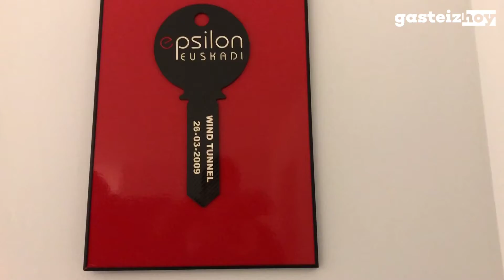Así está el edificio de Epsilon Euskadi y su túnel de viento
El edificio Marie Curie del parque tecnológico de Miñano acogió hasta 2012 el proyecto de escudería automovilística Epsilon Euskadi. Siete años después el túnel del viento ya no es tan revolucionario como entonces pero sigue en funcionamiento, junto con mucho del material empleado entonces.